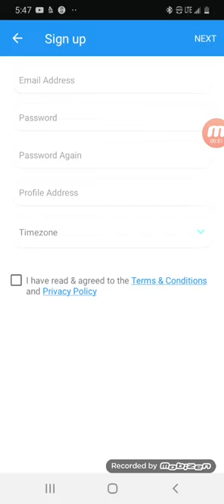We got ups the crappiest App ever run by money Mayweather? Wegotups.com